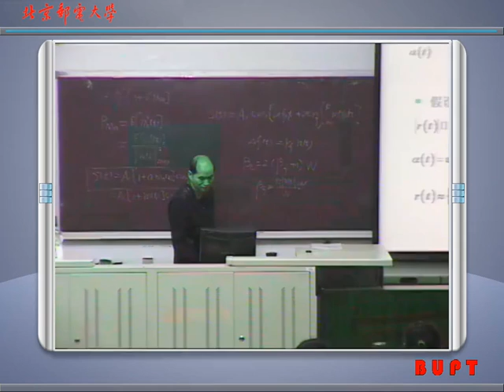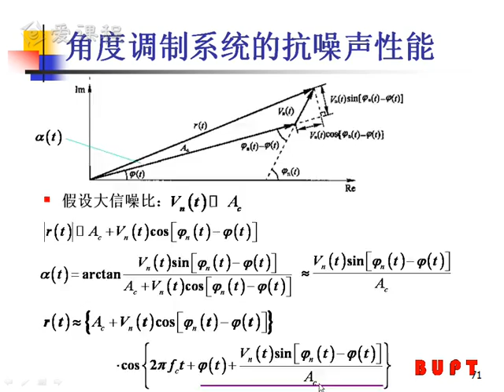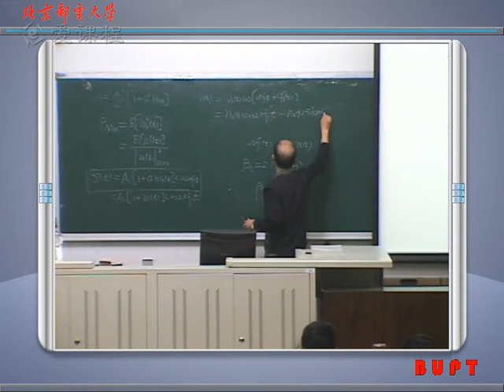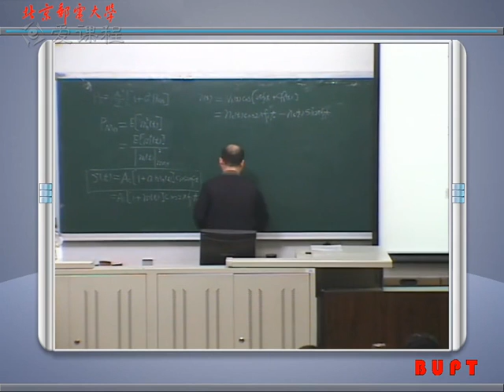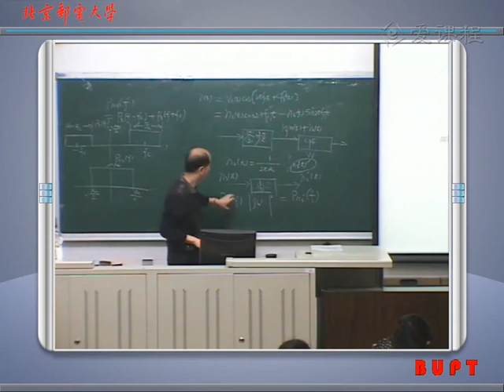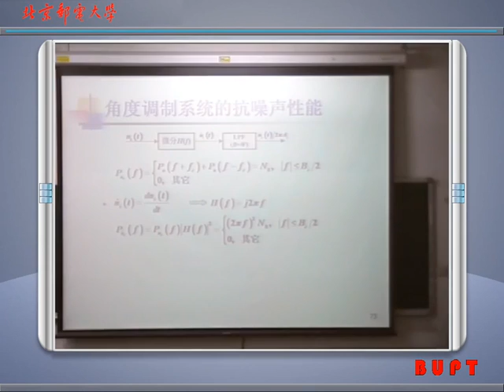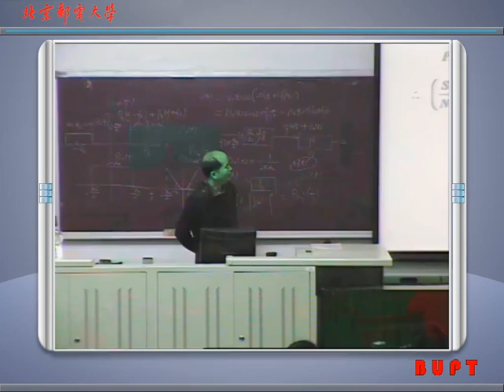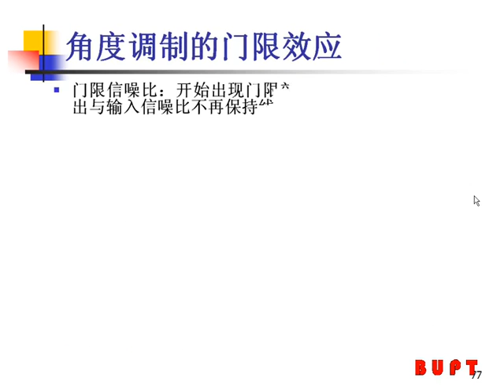33 教学录像 第18课【角度调制抗噪声性能】 北京邮电大学 通信原理